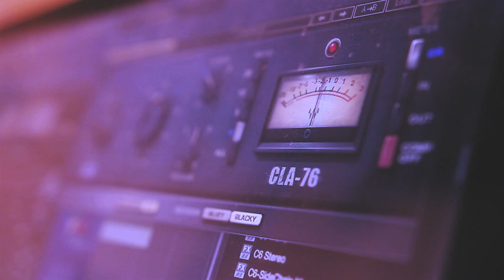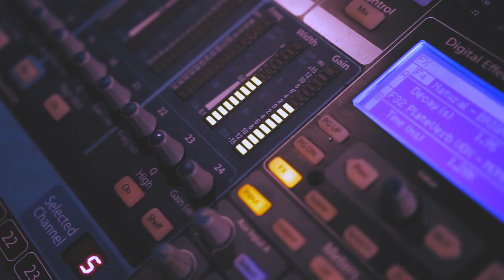KerecseN - VAJON MIT SZÓL EHHEZ BRÜSSZEL? (hivatalos szöveges videó / lyrics video)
KerecseN - Vajon mit szól ehhez Brüsszel?

Varga Zsolt - ének, gitár
Ferusz Krisztián - basszusgitár
Hatala Jani - dob

Lyrics translation by Molnár Zsolt

What do you say, Brussels?

I speak Hungarian, and my skin is white
Look how brave I am, got a WOMAN for wife

This is my curved cucumber, that’s my fat pig
I brew my own liquor, a burning spirit

Get turned on by girls and laugh in my sorrow
Make the sign of the cross and turn to shoot my arrow

Wearing my boots for a long-long time
The neighbor is still drinking my wine

Lost cause, PC reality, not so cool
A faded, gray rainbow
Idiots staring, barking at the moon
Better switch channel, Bro!

Watching the News, it’s brutal, it works
Getting educated (threatened) by frustrated jerks
Hey, don’t play with fire

All sorts of people pouring in, in the meanwhile
A failed magic trick, the apprentice is drunk

Videófelvétel: Bán István - Unlimited Pictures
                         Fischli Szabolcs
Hangfelvétel, keverés, master: Dombóvári Balázs - Decibel Studio